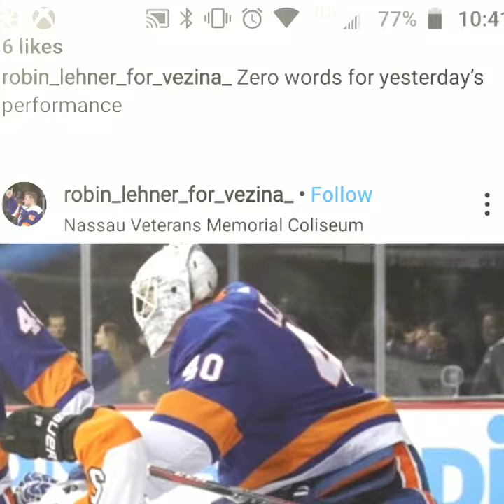Robin lehner congratulations